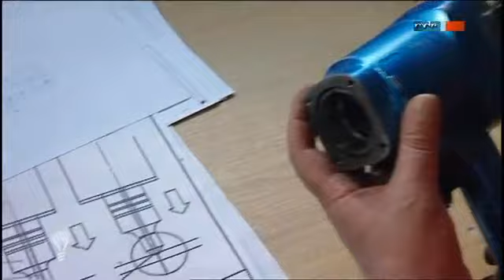Druckluftnagelsenker - MDR Einfach genial - 08.05.2012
Beim Aufarbeiten alter Dielenböden müssen Fußbodenleger hunderte Nägel wieder festklopfen. Dank einer Erfindung von Ludwig Alex geht das nun ganz schnell und ist völlig ungefährlich.